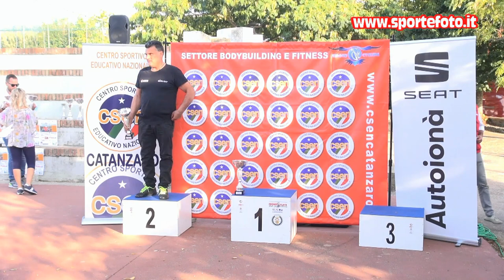Salvatore Reale - 6` Slalom Curinghese 2021